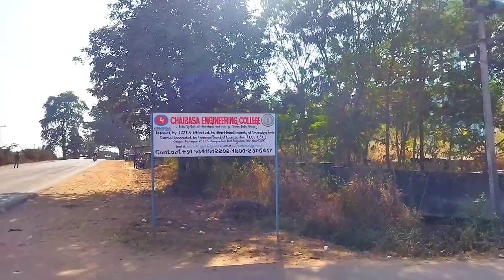visit chaibasa engineering collage